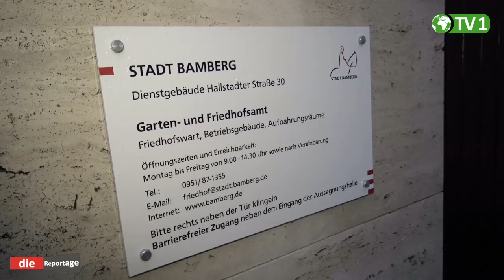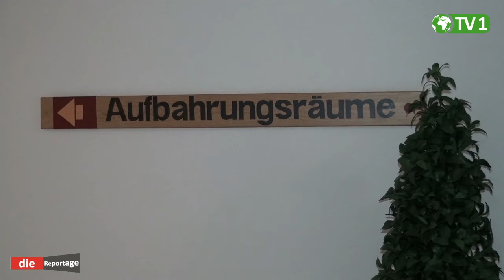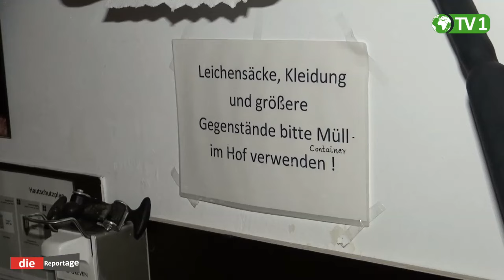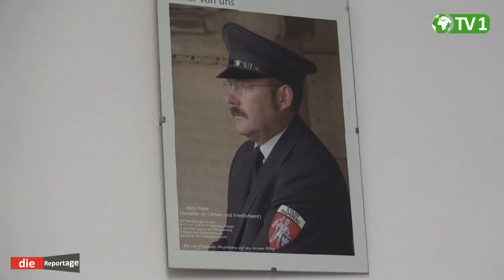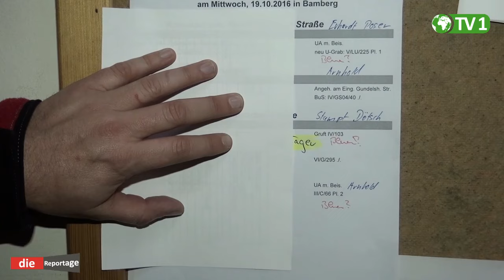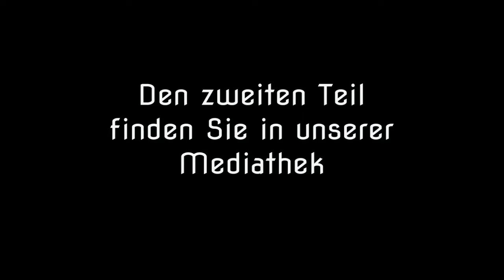Die Reportage - Ein Tag auf dem Friedhof - Teil 1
Was passiert hinter den Kulissen eines Friedhofes? Aussegnungshalle, Aufbahrungsräume, Tiefkühlzelle... Themen die einem fremd vorkommen. Wir haben für Euch in unserer zweiteiligen Reportage hinter die verschlossenen Türen geschaut. Ein ernstes Thema, welches jeden angeht.